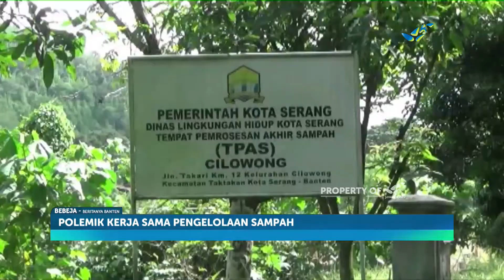DPRD Kota Serang Akan Kaji Ulang Kerja Sama Pengelolaan Sampah dengan Tangsel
Kerja sama pengelolaan sampah antara pemerintah Kota Serang dan Tangerang Selatan menuai polemik. pasalnya tempat pembuangan akhir sampah cilowong dinilai sudah tidak layak menampung ratusan ton sampah. DPRD Kota Serang akan mengkaji ulang kerja sama tersebut.